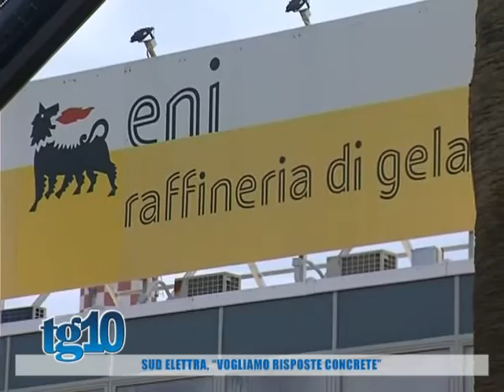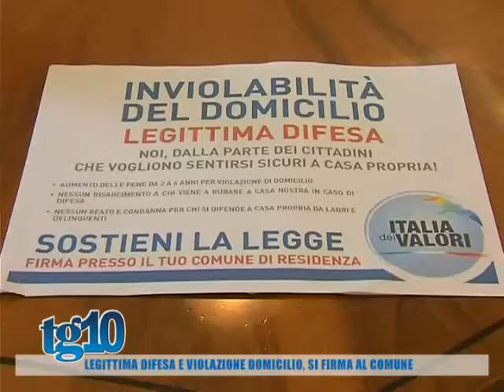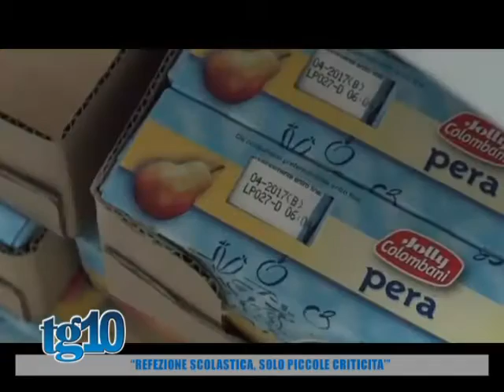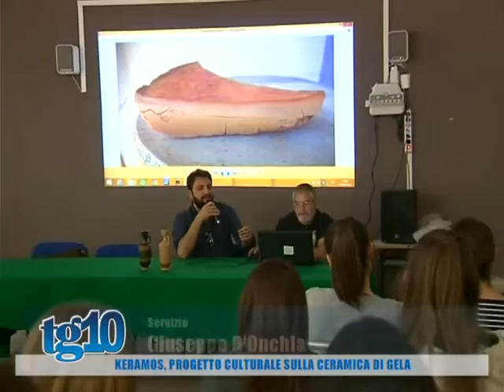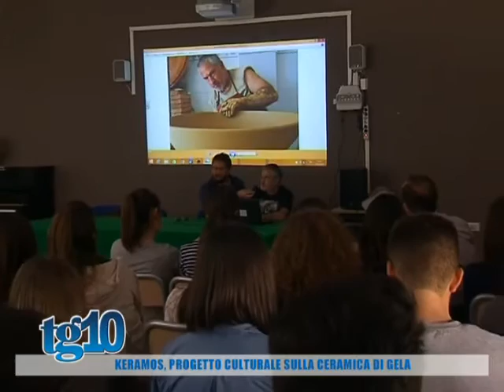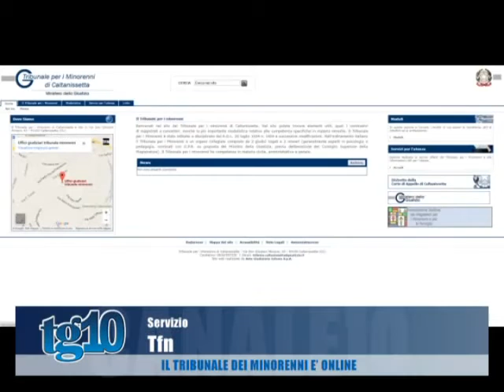Tg10 del 21 04 2016